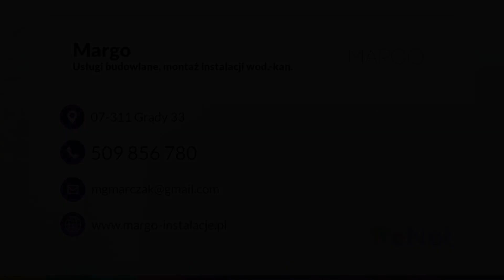Usługi hydrauliczne Margo Usługi budowlane, montaż instalacji wod.-kan. Grądy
Obsługujemy zarówno firmy jak i osoby prywatne. Od lat z powodzeniem świadczymy dla Państwa profesjonalne usługi wodno kanalizacyjne. Nasza siedziba znajduje się w Grądach. Gwarantujemy Państwu usługi na najwyższym poziomie.

Zajmujemy się również montażem pomp ciepła. Klientów traktujemy w taki sposób, w jaki sami byśmy chcieli być traktowani, dlatego wszystkie zobowiązania realizujemy jedynie w terminie. Świadczymy dla Państwa również usługi hydrauliczne.

Stale szkolimy się, aby jak najlepiej odpowiadać Państwa potrzebom. Każdy zadowolony klient jest dla nas motywacją do działania.

Zapraszamy do podjęcia z nami współpracy.